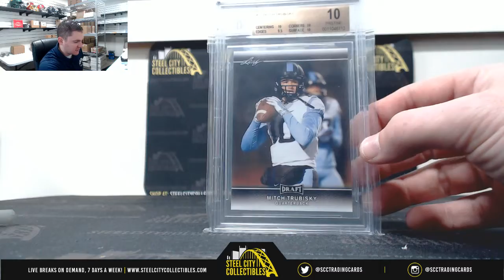2019 GOLD RUSH GEM MINT FOOTBALL PACK Live Break - Alex C